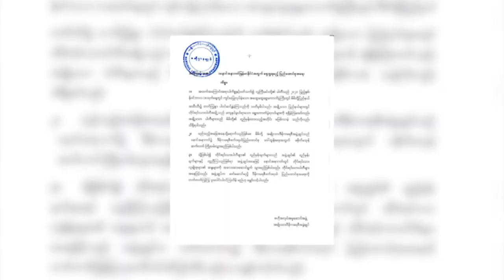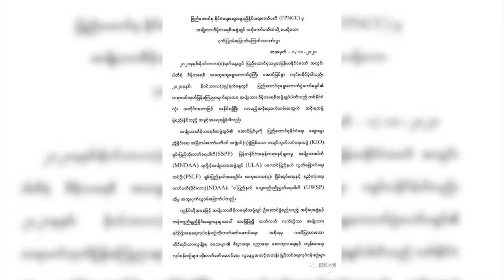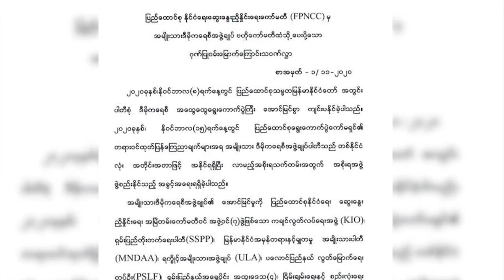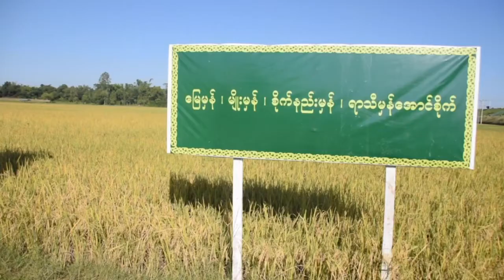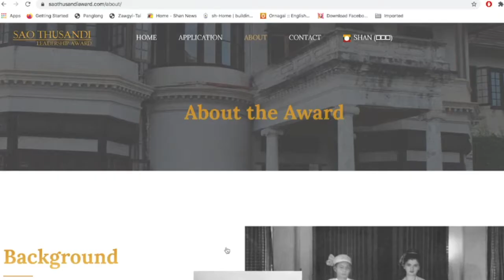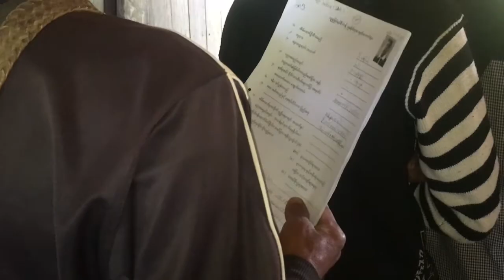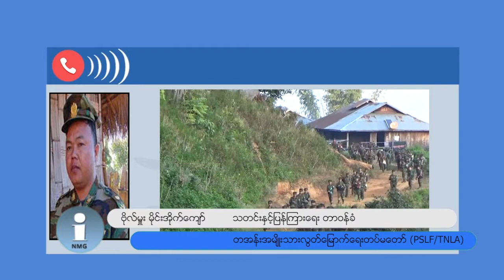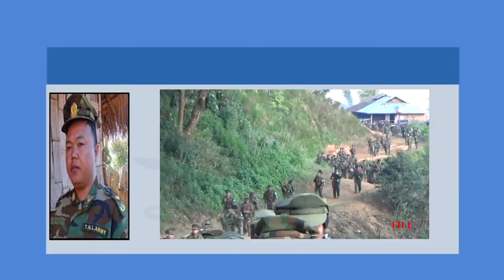တိုင်းရင်းသားဘာသာ သတင်းအစီအစဉ် ၂၃ - ၁၁ - ၂၀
အမျိုးသား ဒီမိုကရေစီအဖွဲ့ချုပ် NLD ရဲ့ တိုင်းရင်းသားပါတီတွေအပေါ် ကမ်းလှမ်းချက်ကို တိုင်းရင်းသားပါတီ တချို့က တုန့်ပြန်ခဲ့ပါတယ်။

အသစ်ဖွဲ့စည်းမယ့် အမျိုးသားဒီမိုကရေစီအဖွဲ့ချုပ် NLD အစိုးရနဲ့ တန်းတူညီမျှစွာ ညှိနှိုင်းမှုကတစ်ဆင့် ပူး ပေါင်းလုပ်ဆောင်သွားမယ်လို့ ပြည်ထောင်စု နိုင်ငံရေး ဆွေးနွေးညှိနှိုင်းရေးကော်မတီ FPNCC က ထုတ်ပြန် လိုက်ပါတယ်။

ရွေးကောက်ပွဲပြီးနောက်ပိုင်း ရှမ်းပြည်နယ်မြောက်ပိုင်းမှာ တပ်မတော်နဲ့ တိုင်းရင်းသား လက်နက်ကိုင် တော်လှန်ရေးအဖွဲ့တို့အကြား တိုက်ပွဲတွေ  ပြန်လည်ဖြစ်ပွားနေပါတယ်။

အမ်ဳိးသား ဒီမိုကေရစီအဖြဲ႔ခ်ဳပ္ NLD ရဲ႔ ႔ တိုင္းရင္းသားပါတီေတြအေပၚ ကမ္းလွမ္းခ်က္ကို တိုင္းရင္းသား ပါတီတခ်ဳိ႔က တုန္႔ျပန္ခဲ့ပါတယ္။

အသစ္ဖြဲ႔စည္းမယ့္ အမ်ိဳးသားဒီမိုကေရစီအဖြဲ႔ခ်ဳပ္ NLD အစိုးရနဲ႔ တန္းတူညီမွ်စြာ ညွိႏႈိင္းမႈက တစ္ဆင့္ ပူးေပါင္းလုပ္ေဆာင္သြားမယ္လို႔ ျပည္ေထာင္စု ႏိုင္ငံေရး ေဆြးေႏြးညွိႏႈိင္းေရး ေကာ္မတီ FPNCC က ထုတ္ျပန္လိုက္ပါတယ္။

ေ႐ြးေကာက္ပြဲၿပီးေနာက္ပိုင္း ရွမ္းျပည္နယ္ေျမာက္ပိုင္းမွာ တပ္မေတာ္နဲ႔ တိုင္းရင္းသား လက္နက္ကိုင္ ေတာ္လွန္ေရးအဖြဲ႕တို႔အၾကား တိုက္ပြဲေတြ  ျပန္လည္ျဖစ္ပြားေနပါတယ္။